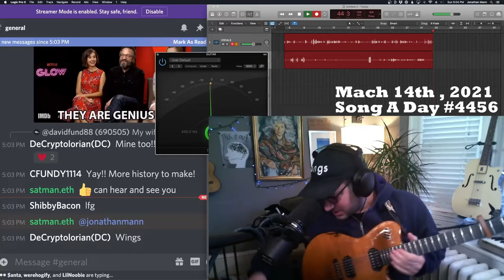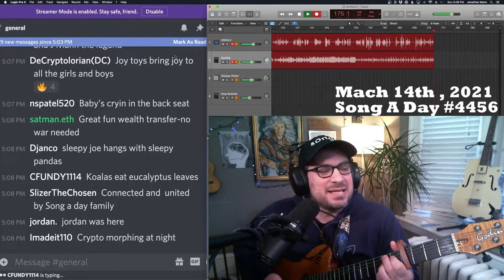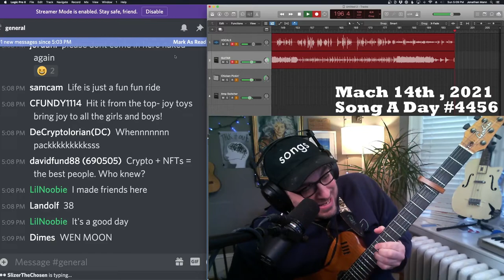Communities Never Die (improvised) | Song A Day #4456